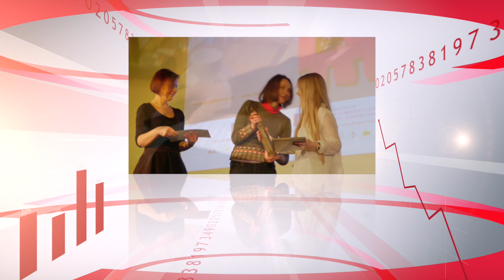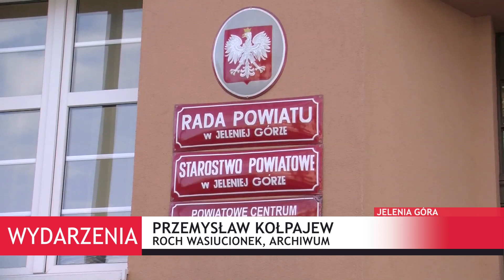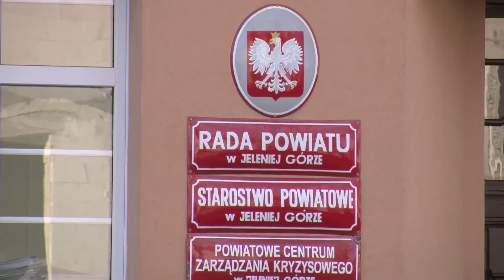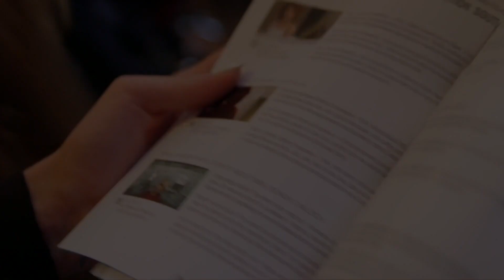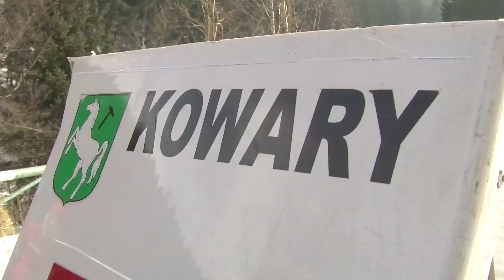Wydarzenia z dnia 23 02 2015